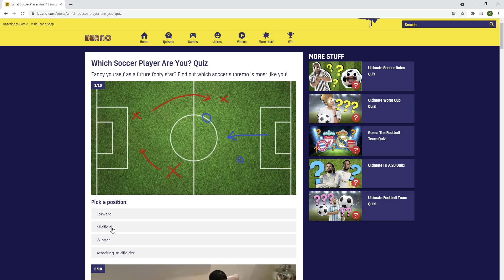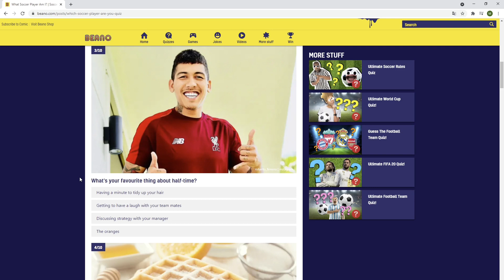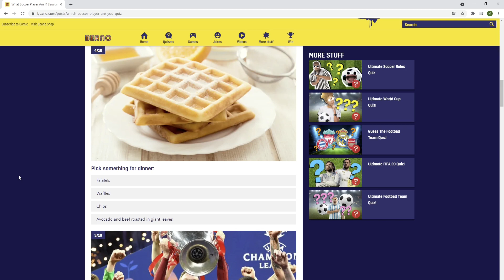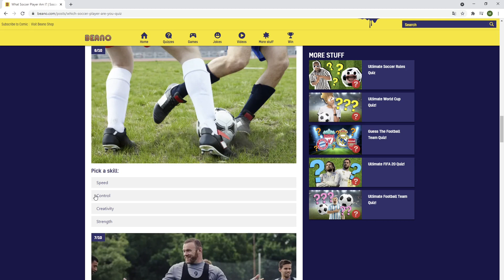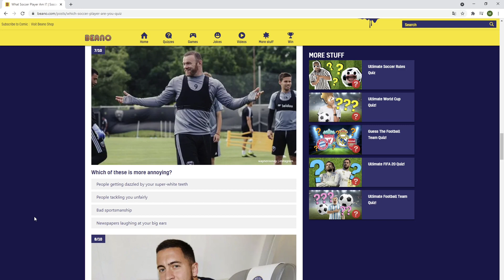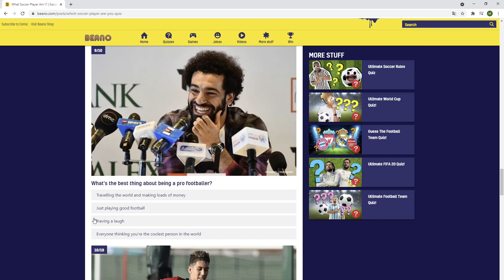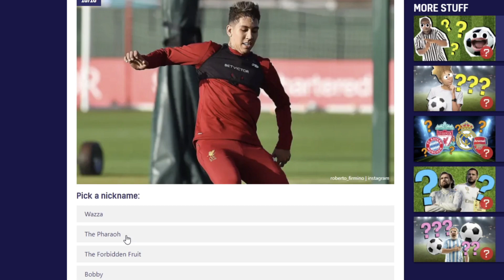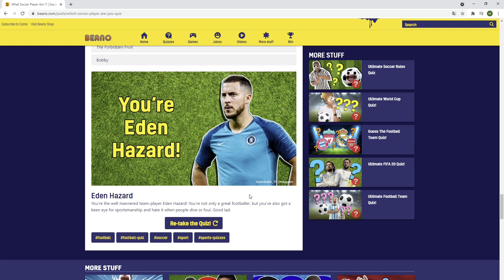Jag som en fotbollsspelare del 1/2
Idag så kommer jag göra ett Quiz för att ta reda på mig som sportstjärna (fotbollsspelare) del 1/2